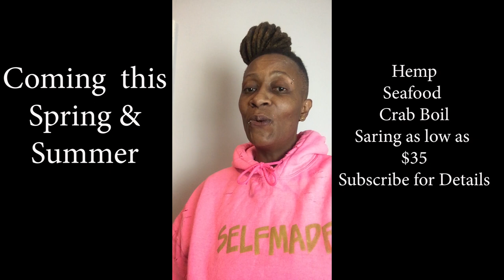Seafood Boil Mukbang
Episode 2  Seafood Boil Mukbang

Let's talk relationships, friendships, mental health and where i'm from and how that drives and shape who I am.

What to cook with:
Casserole Cast Iron
Personal Grinder

Fav Electronics:
Door Bell
Speaker /w Alexa

Gaming:
$10 PS4 GC
$20 PS4 GC

Reading:
Becoming, Michelle Obama

Promo Launch
Guess who is giving away free T-Shirts? Not any Tee but a "Stay Medicated"made by Phil with the Philthy Beard Care Co. (multitalented) our introduction into a movement and the world of apparel. Watch the video to hear why we are gving away t-shirts, and hear bout our partnership and ways to save in our online stores.Also, see the tee on me and then do the following:

We came close to our goal of views on this video so thanks so much for that level of support. But in order to give away the Cannifusion Free T-Shirt. Shipped to you absolutely FREE

We need subscribers (50) and views (100 Views) heres how to win:

1. Watch Video

A winner (randomly chosen) will be announced on the next video posted  once 50 Subscribers and 100 views have been reached.

We need you to be able to make more and better content. I promise I am trying to upload content at least every other Sunday!